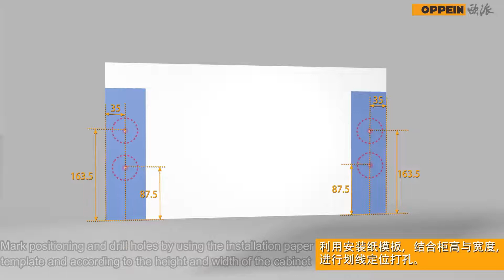Installation of fruit and vegetable basket LA060B2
Customize the home that exactly in your mind. Get the latest catalog on Oppein

Oppein has been dedicated to custom furniture design and manufacture since 1994, aiming to offer families the best household quality.

Products covering all areas of a home, a turnkey project to facilitate your commercial projects.

*** Supports both retail and wholesale ***

Oppein is always ready to provide a one-stop solution for your commercial projects.
** Oppein Stone - specializes in the manufacturing and sale of quartz stone